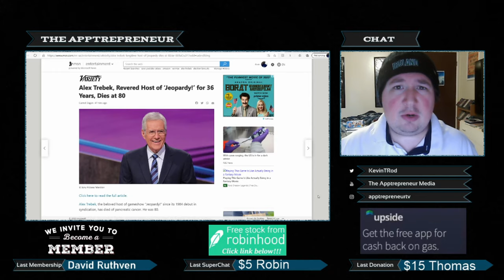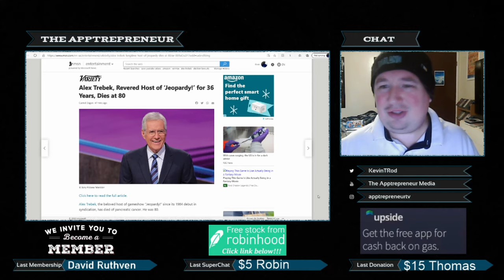RIP Alex Trebek: Here's what Jeopardy Meant to Me